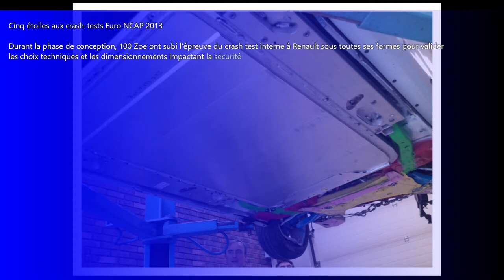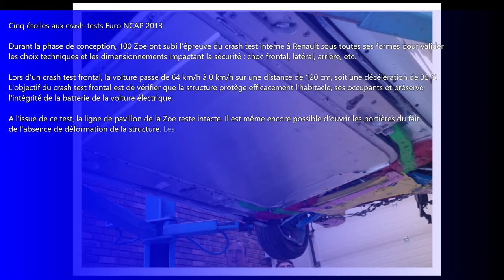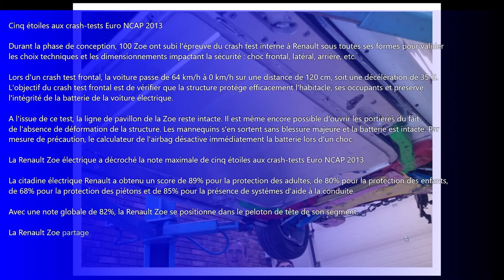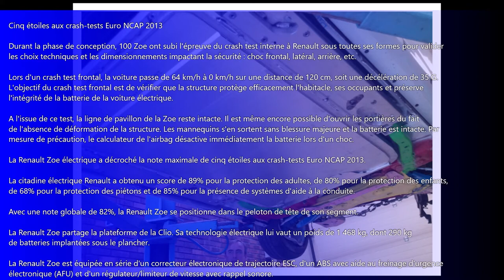55/ Renault Zoé - Crash test, les résultats.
Plus de 100 ZOE détruites, elle mérite bien les 5 étoiles au crash test.
Résultat et interprétations.